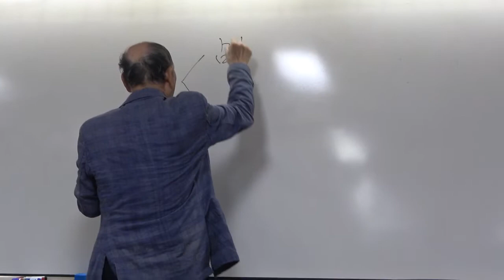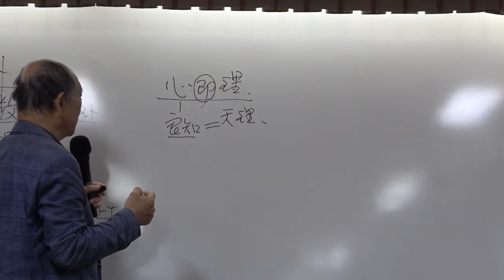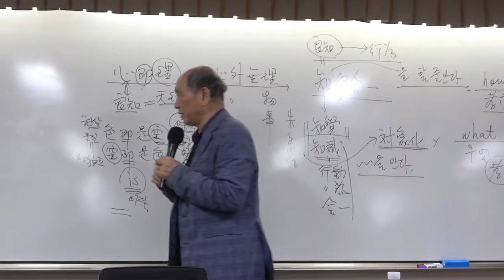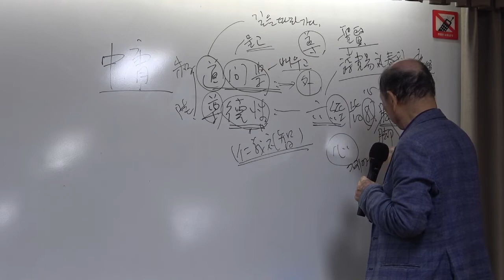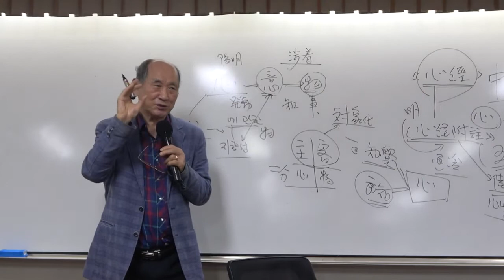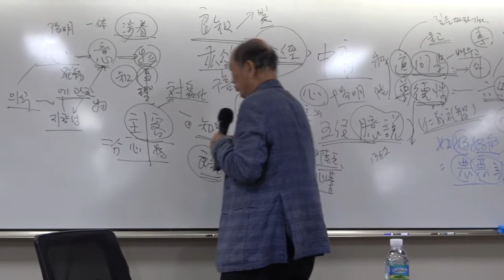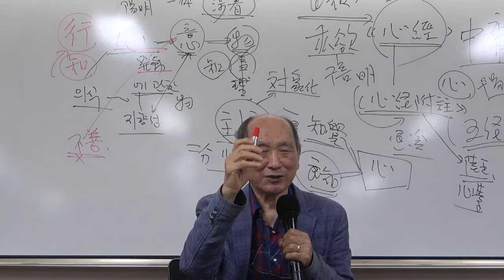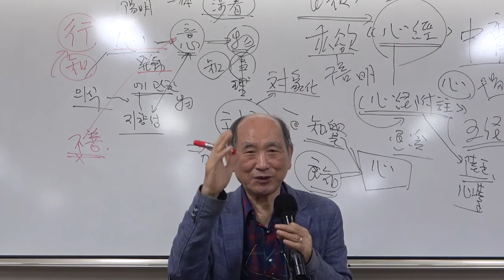21-2(58회)_양명학_6강(1)_왕양명의 강학활동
* 제6강 : 왕양명의 강학활동
- 지행합일(知行合一)과 주륙동이(朱陸同異)
- 여릉지현 시기의 활동
- 북경 강학
- 여주 강학
- 남경 강학